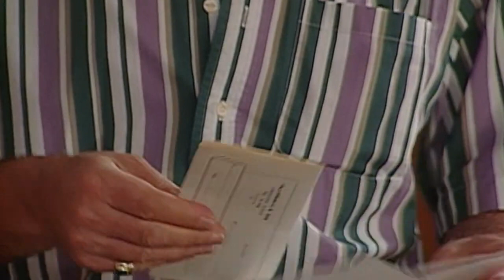Quirpa de Tres Mujeres Episodio 087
Manuela creer ver a Rodrigo, quien está en la hacienda de los Echeverría tratando de localizarla y habla con Victoriano. Mientras, Manuela continúa llamando a Rodrigo. Eva se extraña de la actitud y desaparición de Manuela, lo comenta con Vicente. Mercedes le pide a Emiliana que por favor le diga a sus hermana que dese conversar con ellas, Manuela duerme muy agitada y Rodrigo recuerda momentos de felicidad al lado de ella. Danielita e Isabela extrañan a su padre, quien muy amoroso las llama por teléfono. Plácida conversa con Vicente. Eva va a la clínica a buscar los resultados de los exámenes de laboratorio, mientras Vicente le comenta a Plácida que está haciendo diligencias con su esposa para encargar al heredero.